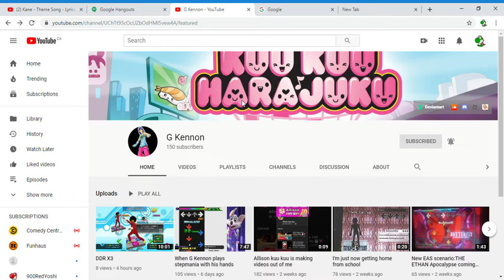shout out to G Kennon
here is a shout out to someone i do not know as much and his name is G Kennon and i am sorry i may not know this guy. please forgive me please.